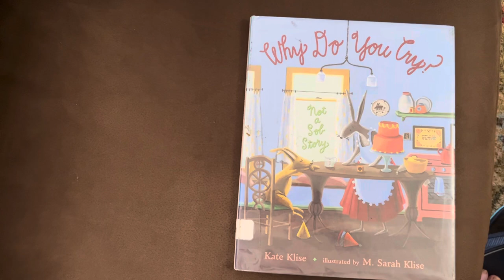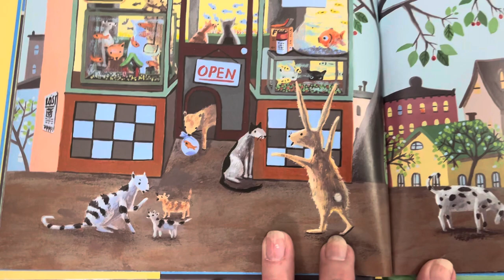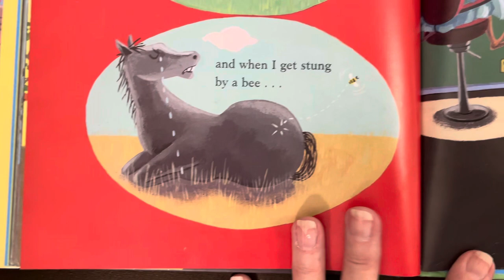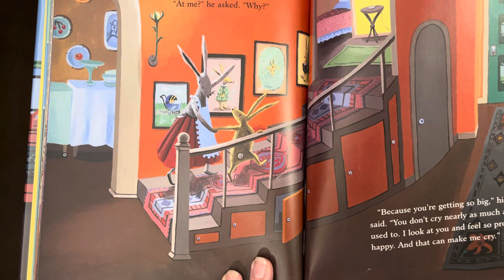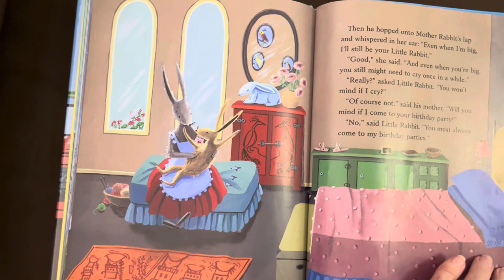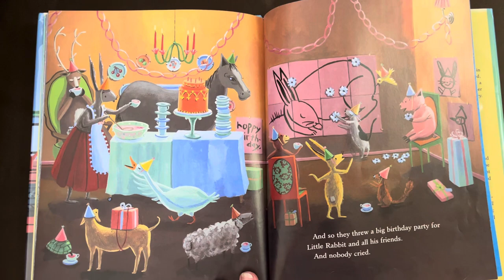Why Do You Cry? By Kate Klise, Read Aloud Books for Children, Crying is Normal, Rhythm and Rhyme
Does everybody cry? Little Rabbit is almost five years old and he decides “Crying is for babies”! He’s about to have a birthday party and Mother Rabbit has something important to tell him!